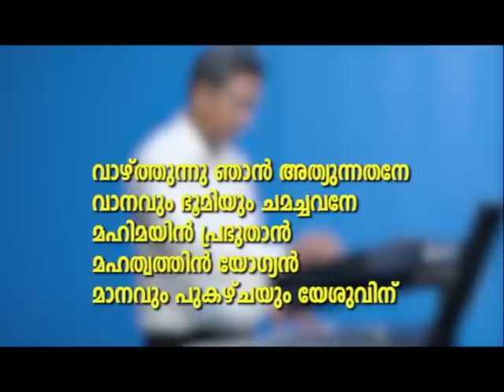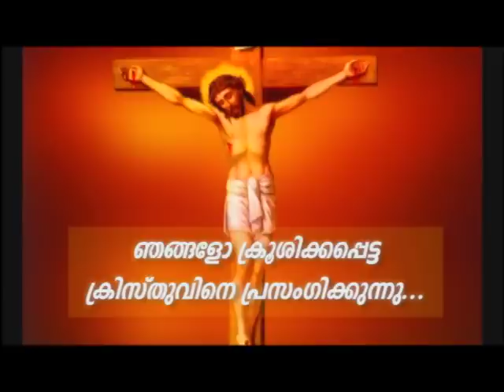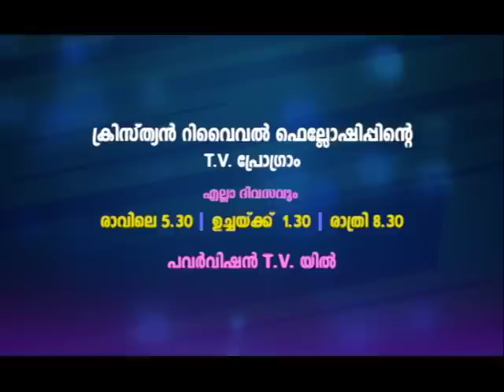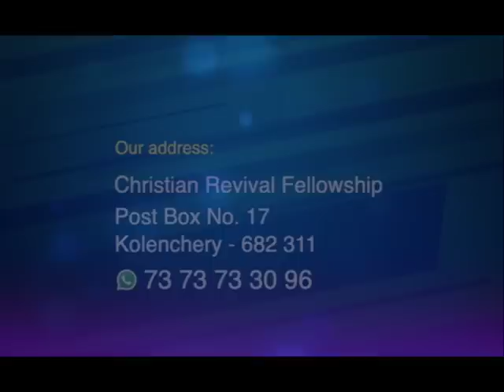PV 16JUN2023 1 30PM